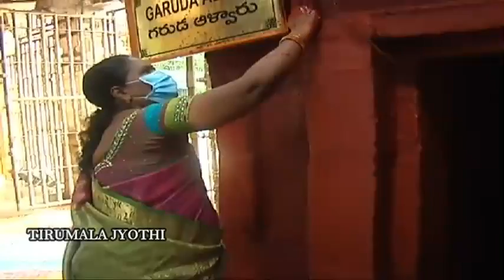TIRUPATI TTD TEMPLE | KOIL ALWAR THIRUMAJANAM | టిటిడి స్థానికాల‌యాల్లో కోయిల్‌ ఆళ్వార్‌ తిరుమంజనం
TTDTEMPLE టిటిడి స్థానికాల‌యాల్లో కోయిల్‌ ఆళ్వార్‌ తిరుమంజనం
తిరుపతిలోని శ్రీ కోదండరామస్వామివారి ఆలయం, శ్రీ గోవింద‌రాజ‌స్వామివారి ఆల‌యంలో మంగ‌ళ‌వారం కోయిల్‌ ఆళ్వార్‌ తిరుమంజనం జరిగింది. ఈ ఆలయాల్లో న‌వంబ‌రు 4వ తేదీన‌ దీపావళి ఆస్థానం సందర్భంగా కోయిల్‌ ఆళ్వార్‌ తిరుమంజనం నిర్వహించడం ఆనవాయితీ.
ఇందులో భాగంగా ఆలయ ప్రాంగణం, గోడలు, పైకప్పు, పూజాసామగ్రి తదితర అన్ని వస్తువులను నీటితో శుద్ధి చేసిన అనంతరం నామకోపు, శ్రీచూర్ణం, కస్తూరి పసుపు, పచ్చాకు, గడ్డ కర్పూరం, గంధం పొడి, కుంకుమ, కిచిలిగడ్డ తదితర సుగంధ ద్రవ్యాలు కలగలిపిన పవిత్ర జలాన్ని ఆలయ‌మంతటా ప్రోక్షణం చేశారు.
శ్రీ కోదండ‌రామ‌స్వామివారి ఆల‌యంలో ఉదయం 7.30 నుండి 10 గంటల వరకు కోయిల్‌ ఆళ్వార్‌ తిరుమంజనం నిర్వ‌హించారు. భక్తులను ఉదయం 11 గంటల నుండి దర్శనానికి అనుమతించారు.
శ్రీ గోవిందరాజస్వామివారి ఆలయంలో ఉదయం 7 నుండి 9 గంటల వరకు కోయిల్‌ ఆళ్వార్‌ తిరుమంజనం జరిగింది. భక్తులను ఉదయం 9.30 గంటల నుండి దర్శనానికి అనుమతించారు